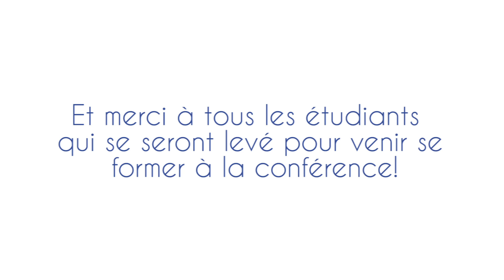Témoignage Lillois de futur conférenciers!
Merci pour votre engagement!